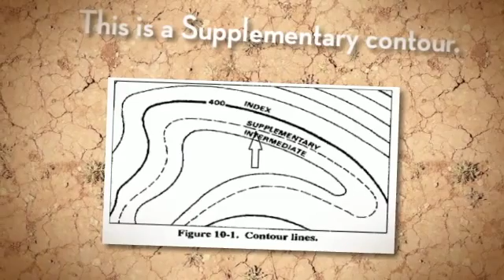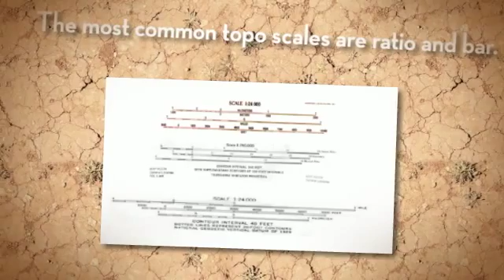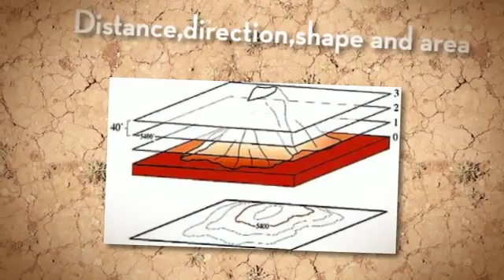Maximus Getubig Earth Science